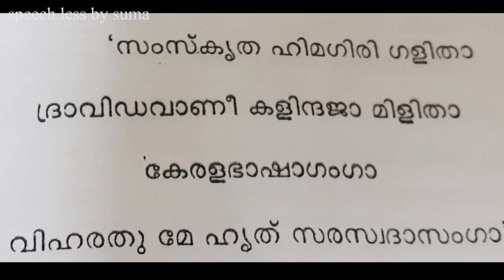ugc malayalam paper upsa ldc psc exam malayalam/lanuage study basha vadam/sanskrit/studymalayalam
മലയാള ഭാഷയുടെ ഉത്ഭവത്തെ കുറിച്ചുള്ള വാദങ്ങളാണ് അതിൽ സംസ്കൃത ജന്യ വാദമാണ് പാഠം
Throung this video you can understand : various theories of malayalam lanuagerelation between sanskrit and malayalam